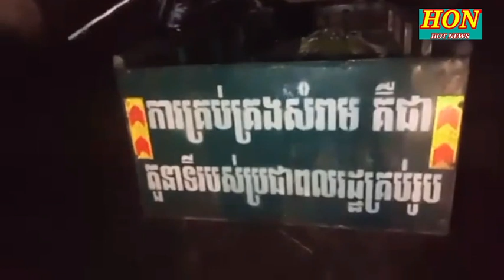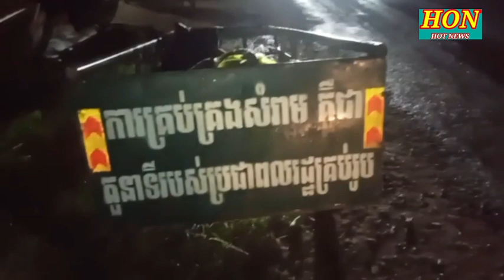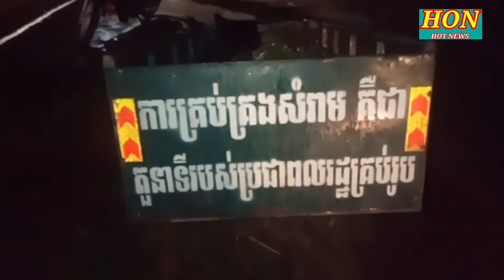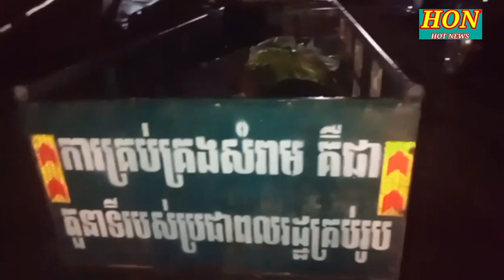ញាក់សាច់! ម៉ូតូព្រលះជាមួយរម៉កពេញទំហឹងរបួសធ្ងន់ម្នាក់Today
👉 ខាងខ្ញុំនិងព្យាយាមរកព័ត៏មានថ្មីៗនិងច្បាស់លាស់ជូនបងប្អូនទស្សនានិងអោយដឹងពីព្រឹត្តិការណ៍ប្រចាំថ្ងៃ ផងដែរ
❤️ សមអគុណរាល់បងប្អូនដែលតែងតែទស្សនារាល់វីដេអូពត៏មានថ្មីៗ ពិតៗ សូមអោយបងប្អូនរកស៉ីមានបាន និងមានសុខភាពល្អគ្រប់គ្នា🙏🙏🙏❤️❤️❤️